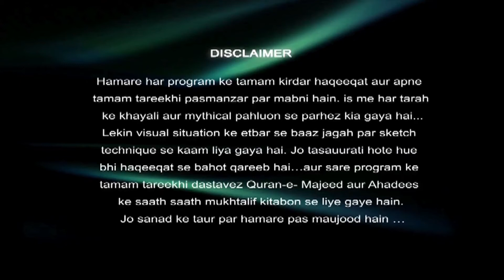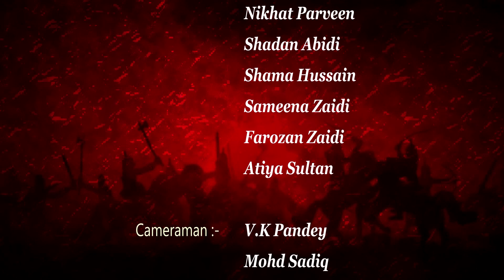𝐀𝐖𝐀𝐙 𝐄 𝐇𝐀𝐐 | Episode 5 | Muharram 2022 | 𝐆𝐡𝐮𝐥𝐚𝐦 𝐀𝐛𝐛𝐚𝐬 | HIZ TV